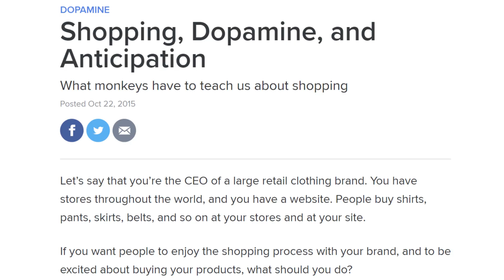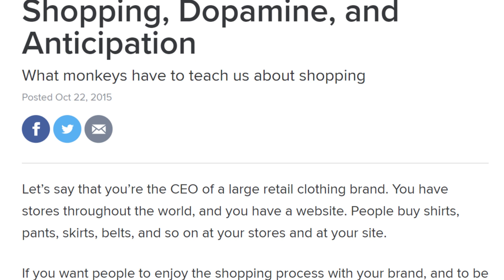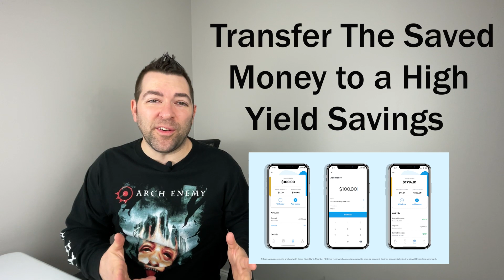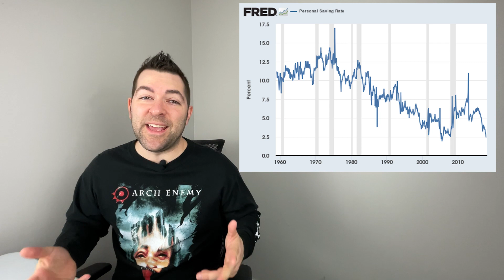5 Ways to Instantly Save Money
In this video I show you 5 ways to instantly save money, and to stop spending money on things you do not need. But there is more to it! I share some insight into the psychology behind shopping and why it can be so addicting to some people.
If you have relocation questions or are thinking of buying in Atlanta, GA or Las Vegas, NV or nationwide I have a network of qualified top agents I can refer you that are vetted and great agents if I cannot immediately help you in your area.

Thinking of getting into real estate?
Considering leaving your current brokerage?

Here is a list of benefits you get when you partner with me.

New to real estate or been in the game a while and are looking for something better than what your getting at your current brokerage?

I am Looking for:
Team Leaders and Teams
Solo Agents
Veteran Agents
New Agents
Licensed Vendors

What's waiting for you?
1. Weekly Coaching Calls
2. Mentorship
3. Daily Role Play Calls
4. Accountability
5. Systems to grow your business
6. Training Modules
7. Collaborative Environment
8. Success Blueprints

EXP Benefits:
1. Agent Centric Model
2. Revenue Sharing (tangible retirement)
3. Equity Ownership Awards
(ticker symbol EXPI)
4. Lead generation platform
5. Commission Split 80%-100%
6. $16,000 Cap
7. Real time cloud support
(eXp World Campus)
8. Fastest growing brokerage
(Adding 400+ agents per week)
9. International Reach
10. On demand live & recorded

Some questions to think about. .
How long you been a realtor for?
What is your production in the last 12 months?
Where would you like to take your business going forward?
How do you plan on doing that?
What do you like about your current broker?
What don't you like about your current broker?
What would you do to change or modify that relationship?

THE DECISION IS NOW
I can't even begin to express what this opportunity has meant to me my family.  It's taken my business (along with thousands of others) to an entirely new level and helped build a life I could only dream about before.

I consider it my privilege to be able to share this model and partner with other like-minded real estate agents.

Don't let this moment pass you by!  How much longer are you going to wait until you try something new?  Click the link below and fill out the application and let's figure out how together we'll take your business to the next level!

All calls are confidential.
***Must have or obtain a real estate license in your state/country***

1. Fill Out The Form Below: Immediately after submitting the form, you'll be able to either setup a call with me and/or one of my team leaders OR start the eXp join process.
2. Setup A Call: If you wish to setup a call prior to joining eXp Realty, you'll be able to schedule a time to meet via Zoom or Phone.  Here you can ask any questions you have about eXp Realty and/or The Dream Team.

3. Initiate Your License Transfer: Once you're ready to join, allow our specially trained onboarding team to help complete your eXp Realty license transfer.

​4. Onboarding: Our onboarding team will setup 2 additional Zoom calls with you to assist you with setting up your new systems.  This includes your email, business cards, kvCORE, Skyslope, as well as answer any questions you may have.